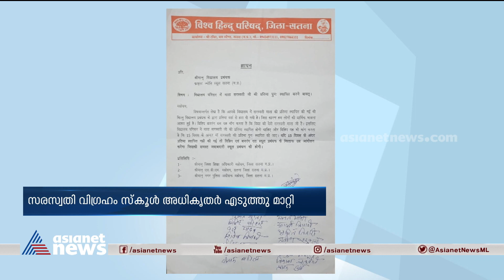മധ്യപ്രദേശിലെ ക്രൈസ്റ്റ് ജ്യോതി സ്കൂളിന് വിഎച്ച്പി ഭീഷണി |Christ Jyothi Senior Secondary School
Vishwa Hindu Parishad (VHP) and Bajrang Dal activists on Monday issued an ultimatum to Christ Jyothi Senior Secondary School, a 50-year old missionary institution, demanding that the latter install a Saraswathi idol in the school premises.